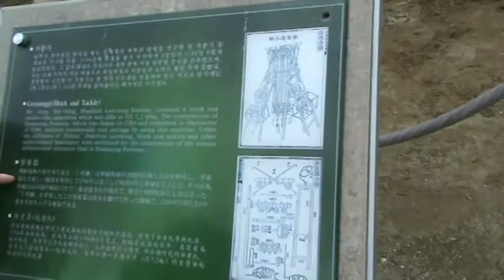14th ARDF 2008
The Old Town 1